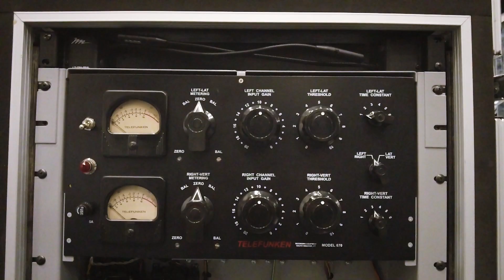NAMM 23 Toni from Telefunken